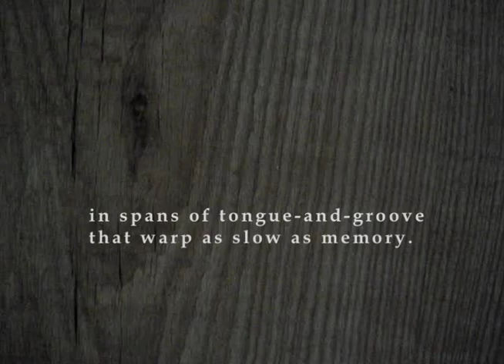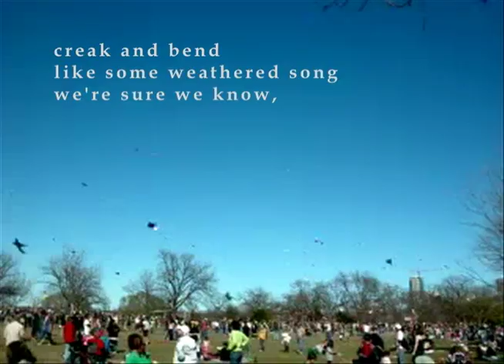Wayworn Wooden Floors - Poems - Mark Lavorato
Mark Lavorato's debut poetry collection, Wayworn Wooden Floors, is a striking piece of work, informed by an acute observer tuned to the everyday. These frank, thoughtful poems evoke both the tragedy and the comedy endemic to daily existence. Lavorato's poems are penned in accessible, unpretentious verse, which is as clear as it is varied in form, tone, and vantage.